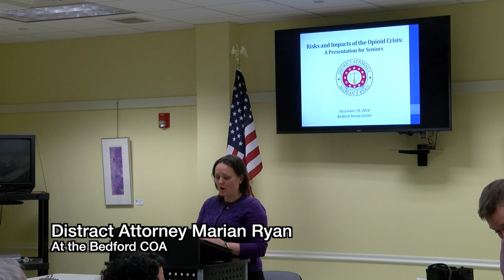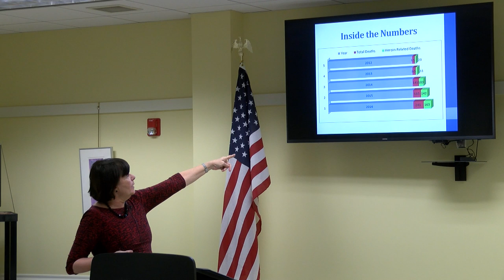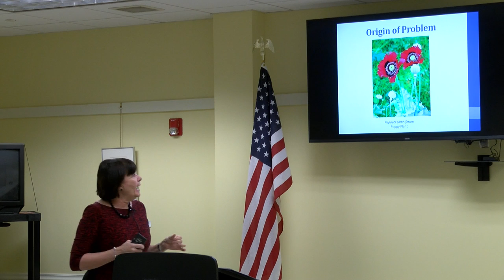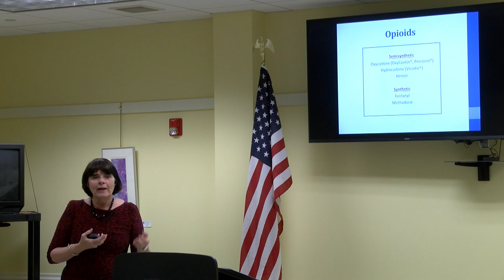District Attorney Marian Ryan at the Bedford COA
DA Marian Ryan discussing the opioid epidemic in Massachusetts